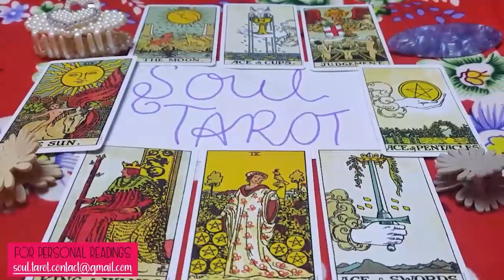SAGITTARIUS ❤️‍🔥YOU’LL MARRY THIS PERSON✨THEY’RE PLAYING IT COOL BUT FEELINGS ARE MUTUAL❤️‍🔥FEBRUARY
Sagittarius Love
Sagittarius 2024
Sagittarius today
Sagittarius FEBRUARY